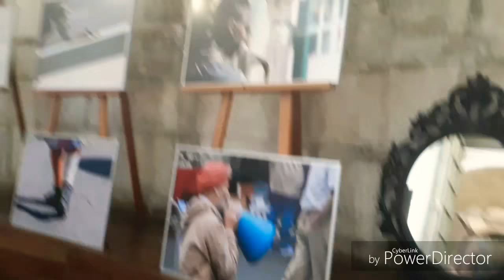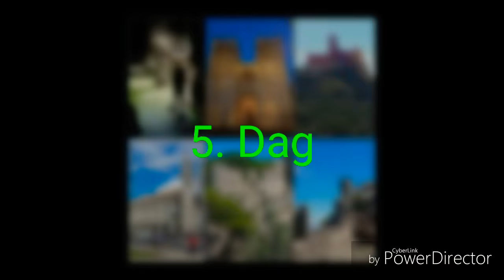Sommerferie Portugal ♡ Lissabon, Lisboa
Denne video er fra hovedstaden i Portugal, her var jeg i sommerferien(2018) hvor jeg kom ud og oplevede en masse spændende og flot, som i kan se i denne video. Jeg håber også i kan blive lidt inspireret hvis i nu en dag skulle komme på ferie her.